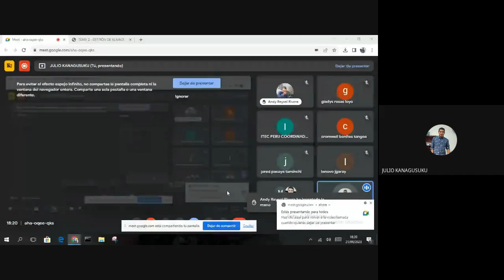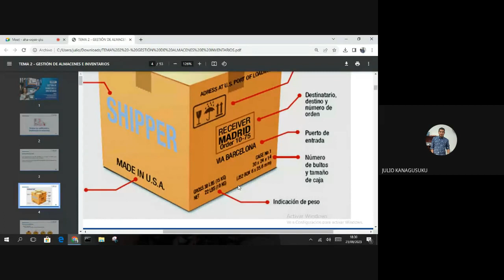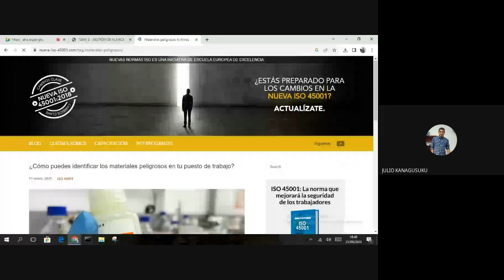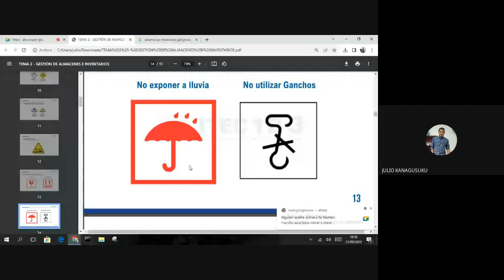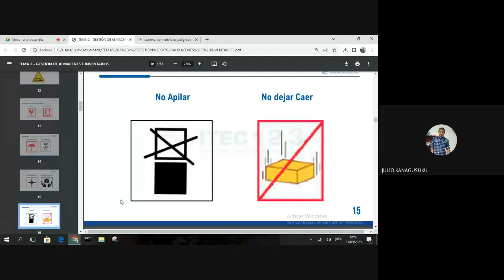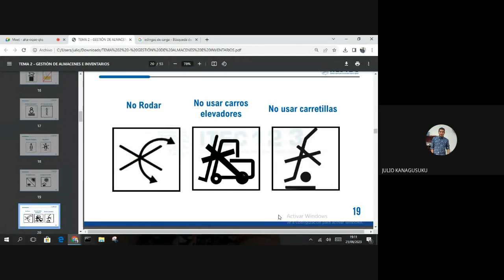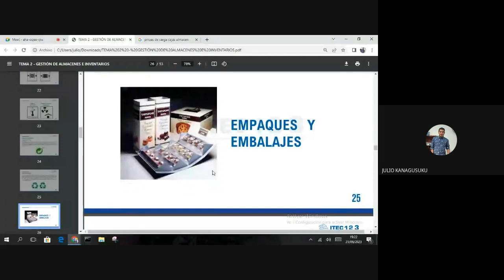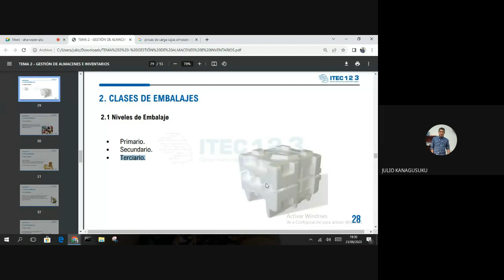CLASE 02: GESTIÓN DE ALMACENES E INVENTARIOS SETIEMBRE (2023)